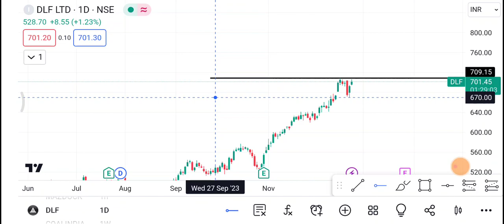26 December DLF Share | DLF Share latest news | DLF Share price today news